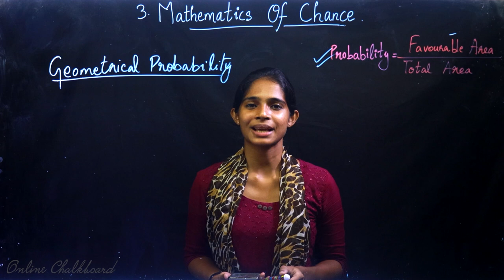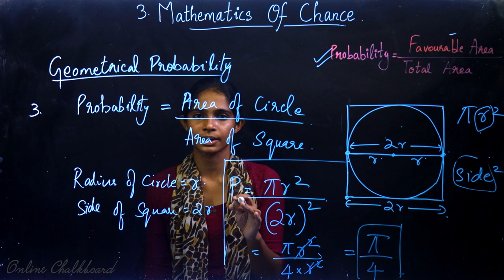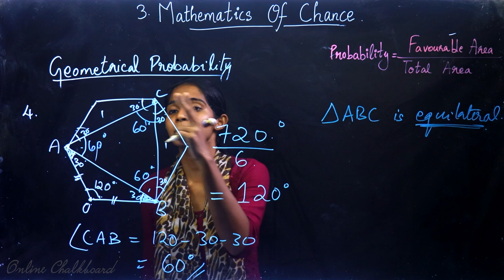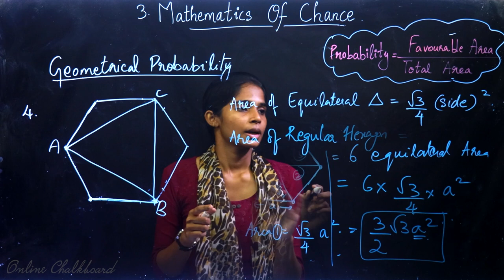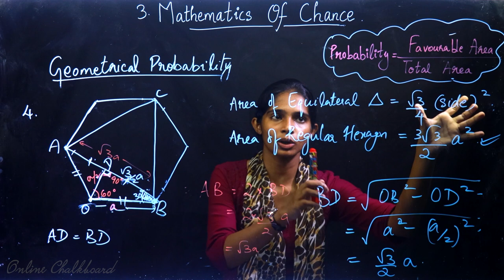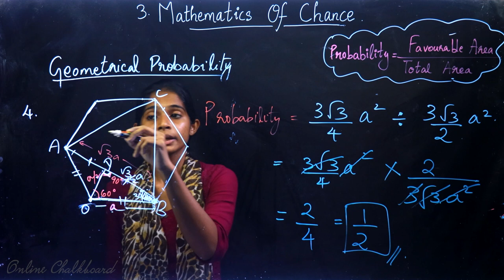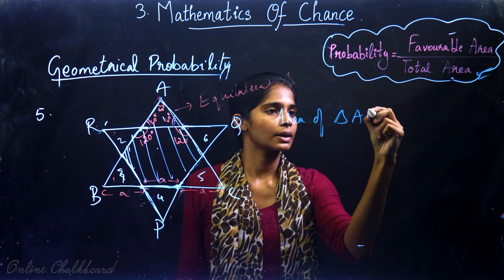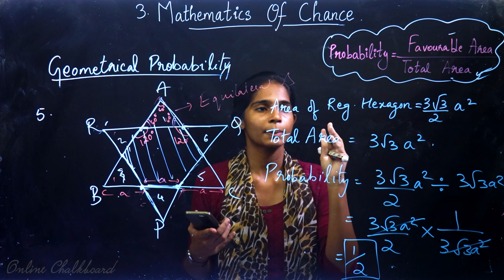Class 10 | MATHS | Chapter 3 - Mathematics of Chance - Part 4 | SSLC KERALA | Kite Victers | HARSHA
Mathematics of chance
Class 10 | MATHS | Chapter 3 - Mathematics of Chance - Part 4
 | SSLC KERALA | Kite Victers | HARSHA

Play List :-
Play List :-